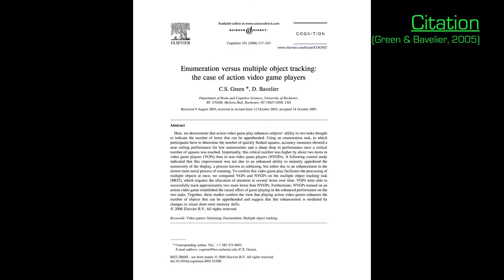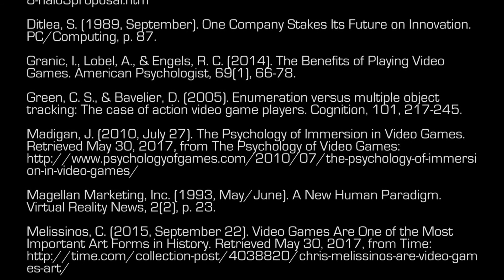Value of Video Games - Trailer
A trailer for my documentary project, The Value of Video Games. This was my final project for the Lake Washington Institute of Technology's BTAD program.